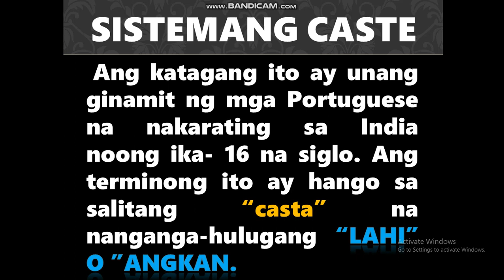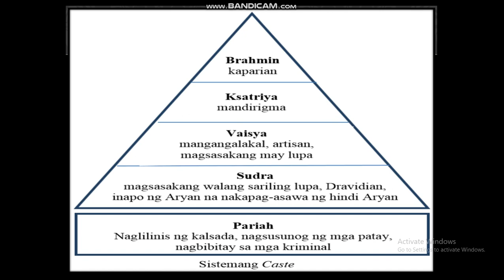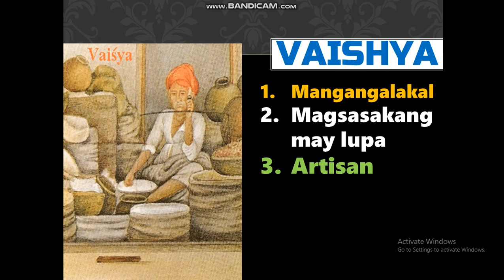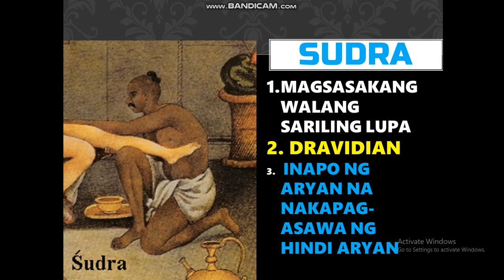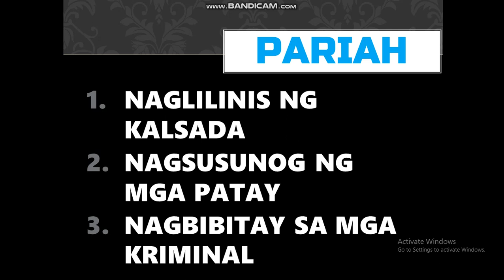SISTEMANG CASTE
Ang India ay isa sa mga bansa sa Timog Asya na may mayamang kultura. Isa rin ito sa mga lugar kung saan umusbong ang kabihasnan sa Asya.

Ang video na ito ay patungkol sa sistemang caste sa India. Malalaman sa video na ito kung ano ang ibig sabihin ng sistemang caste, paano ito nagsimula at ano ang tungkulin ng bawat angkan sa lipunan ng India.